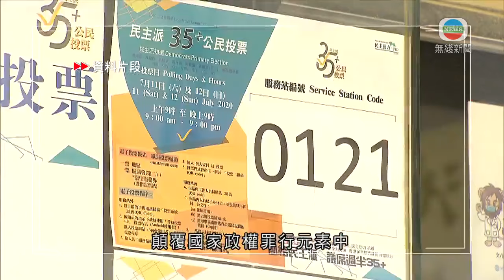香港無綫｜香港新聞｜04/06/2024 要聞｜【民主派顛覆國家政權案】李家超：裁決確立「非法手段」不限於武力｜TVB News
民主派串謀顛覆國家政權案，14名被告裁定罪名成立。行政長官李家超指，裁決確立了「非法手段」不限於武力，涵蓋違反《基本法》的濫權行為。

47人被控串謀顛覆國家政權，31人認罪，14人經過百多日審訊後被定罪。行政長官李家超指，反映犯罪計劃規模大及嚴重。

行政長官李家超表示：「涉案人士提出，所謂『攬炒十步曲』計劃，同時通過大規模街頭暴動及其他手段，使香港社會陷入停頓，加上國際政治和經濟制裁，達致『攬炒』、攬著香港和市民『跳崖』，令全香港社會和市民受無窮傷害。」

李家超指裁決確立了顛覆國家政權罪行元素中，「非法手段」不限於使用或威脅使用武力，又或刑事罪行的手段，應涵蓋違反《基本法》的濫權行為等其他「非法手段」；立法會議員亦須履行憲制責任，根據《財政預算案》利弊審議。

李家超指：「可以通過、可以不通過，亦可作任何意見、甚至提出修改，均憲制責任。但若任何一名立法會議員講明，我不理會你內容好與差，總之就無差別，你一拿來我就否決，這樣法庭很清晰違反了《基本法》第73條。」

他重申社會必須有安全和穩定環境，才可全力發展經濟、改善民生，要時刻警剔危害國家安全風險。